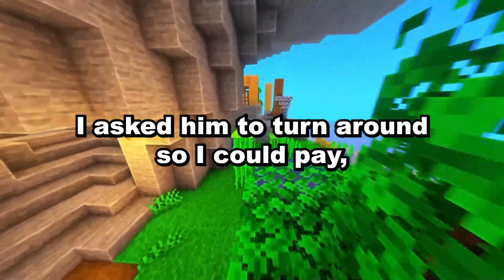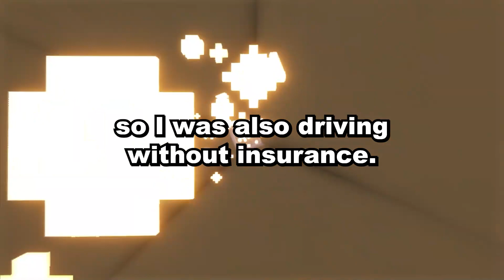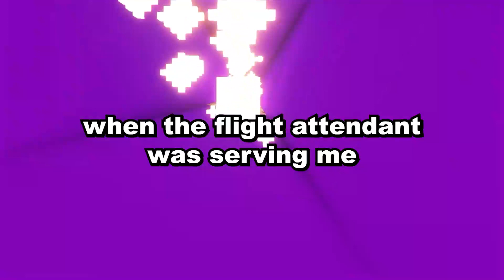What's something you did that you later found out was illegal?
"WisePanther" shares Reddit stories with other people. Each video takes great amounts of effort to satisfy every person. From story, to voice acting, to editing. Got an interesting story you want to share? Drop it in the comments!

sub plz :)

Timestamp -
0:00 - Intro
0:05 - Story 1 (Bribe)
0:41 - Story 2 (Accidental stealing)
1:08 - Story 3 (13 years without Drivers License)
2:44 - Story 4 (Elvis Chain)
4:01 - Story 5 (Fake Rifle)
4:27 - Story 6 (Absinthe)
5:09 - Story 7 (Visine accident)
6:04 - Story 8 (Mail Fraud)
6:57 - Story 9 (Loan Shark)
7:43 - Story 10 (Booze on Airplane)
8:40 - Outro